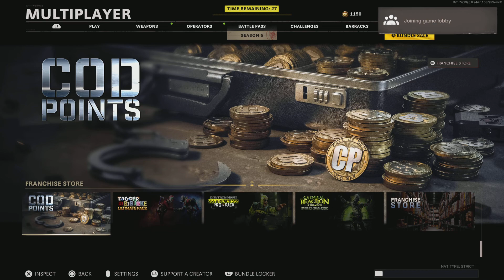Call of Duty: Black Ops Cold War